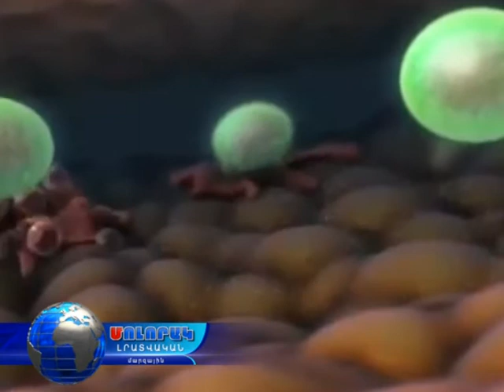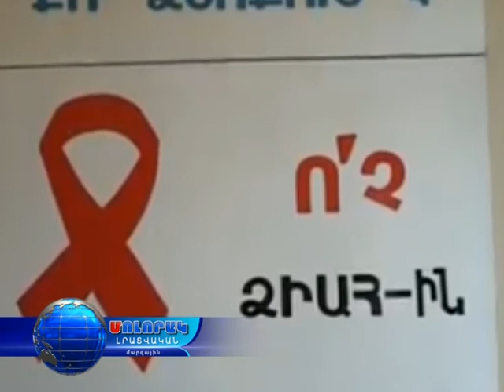Այսօր ՁԻԱՀ-ի դեմ պայքարի միջազգային օրն է